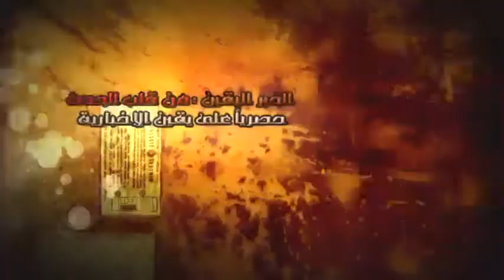تقارير شيماء أزعجت الحكومة السودانية فاعتقلوها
تقارير شيماء أزعجت الحكومة السودانية فاعتقلوها ...شبكة يقين